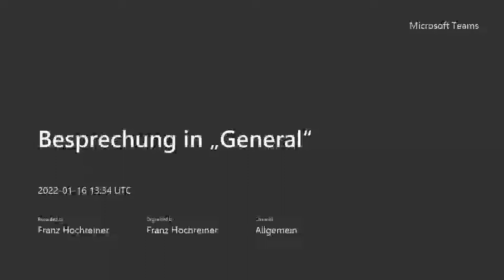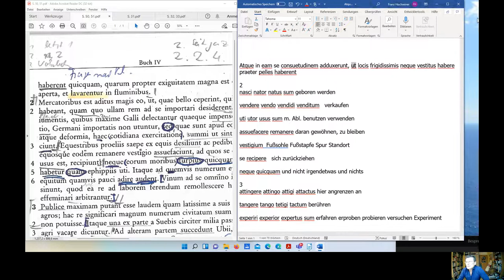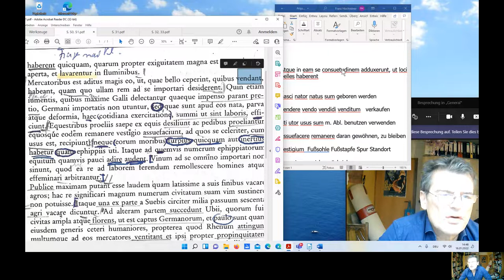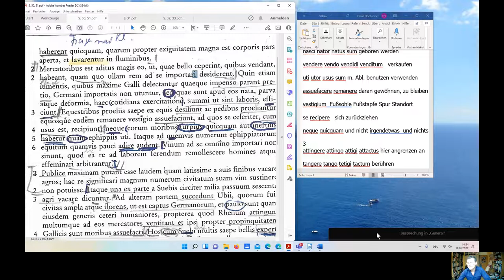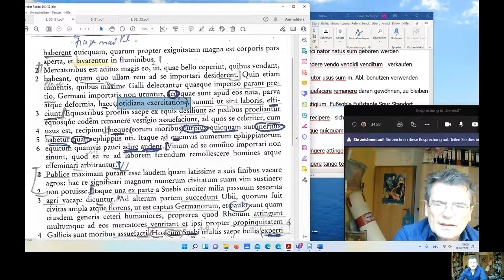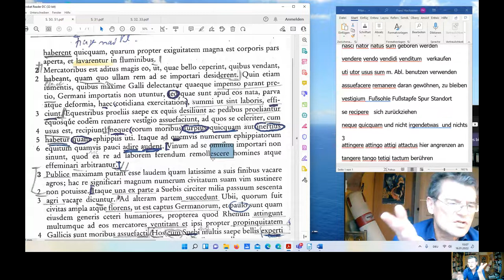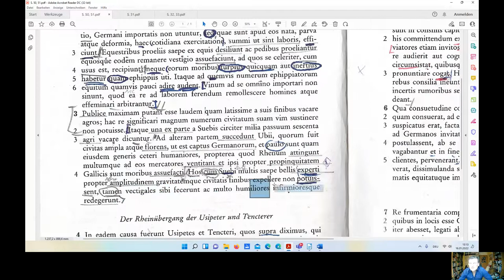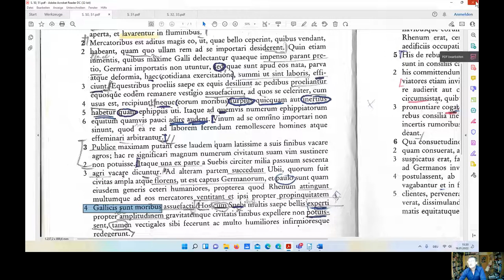Caesar, De Bello Gallico, Buch IV, 2,3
Der Text wird so erklärt, dass er wenigstens in gewissem Maße übersetzbar und verständlich wird.